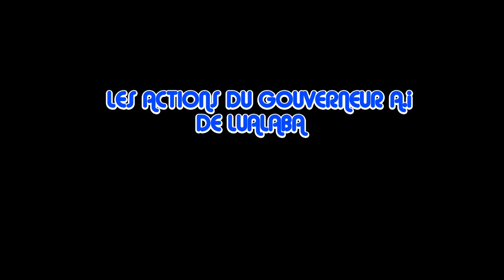LUALABA :AVANCEMENT DE TRAVAUX DE CONSTRUCTION D'UN CENTRE D'ENCADREMENT,FATSHI 13 FRAPPE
fifi masuka la seule gouv qui matérialise la vision du chef de l'état FATSHI BÉTON